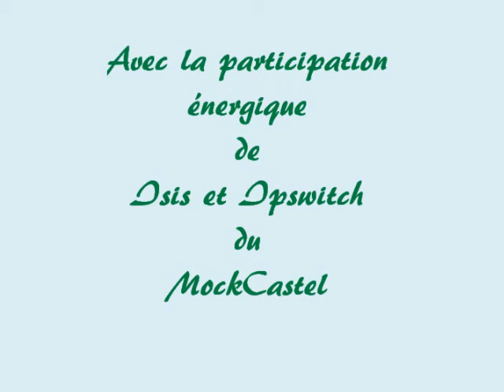Ils courent ils courent les airedales